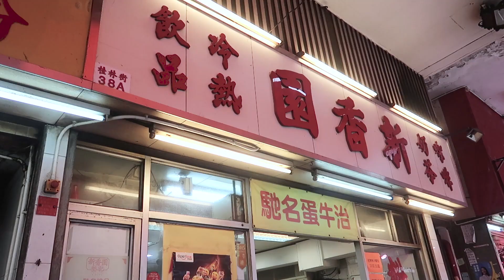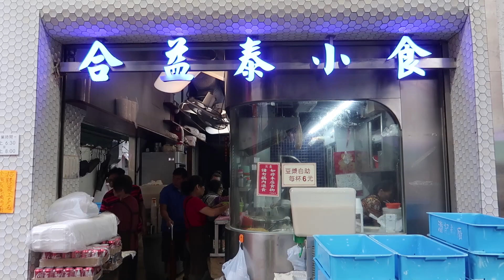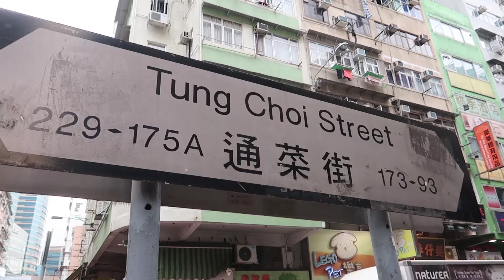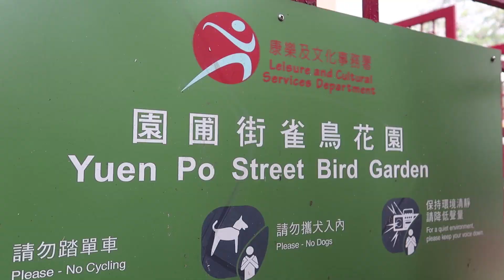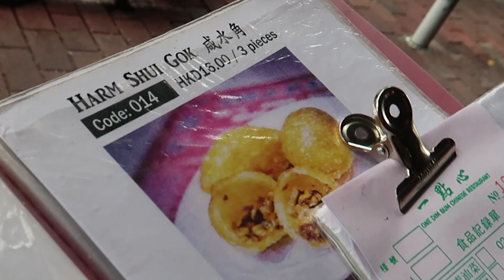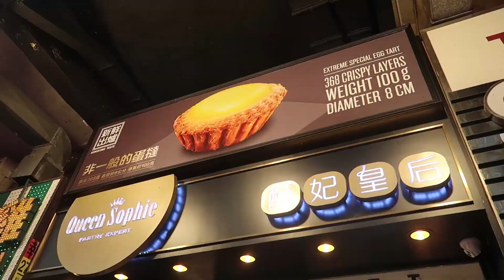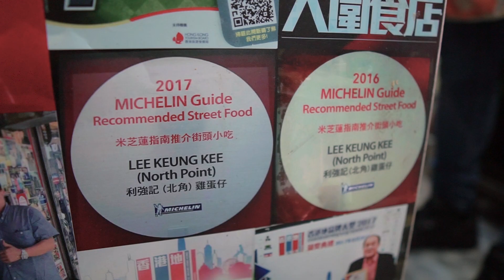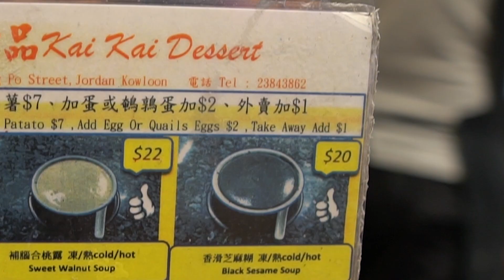Best CHEAP EATS in Hong Kong - Michelin Recommended | Hong Kong Food Guide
This was our last full day in Hong Kong before we sail off to Macau; and of course we had to try to fit as much food into our day.

We didn’t let the rain and train delays stop us. We caught the double decker bus to Sham Shui Po district for HK breakfast at Sun Hang Yuen. Their Beef and Scrambled Egg Toasted Sandwiches are a must! Also order the HK Style French Toast and Beef Brisket Noodles if you’re hungry.

Another well known establishment is Hop Yik Tai (合益泰小食) a Michelin recommended restaurant famous for their Hong Kong Style Chee Cheong Fun 港式猪肠粉 (Steamed Rice Noodle Rolls). There is always a long line to takeaway but there is also room inside to dine in.

The next neighbourhood we visited was Prince Edward where we saw some very unique sighs; a Goldfish Market and Bird Market! Lunch we had delicious and affordable Dim Sum at One Dimsum and grabbed tried the HK Egg Tarts and Cheese Tarts at Queen Sophies.

For dinner stopped to check our McDonald’s Next; the only one in the world! If you want to try a daring dessert stop by Kai Kee Desserts for their the black sesame soup or try one or there other many Cantonese style desserts.

Lee Keung Kee North Point Egg Waffles 利強記北角雞蛋仔

@s33fooddiet (Our foodie account)
@fluffy.jonzz (His personal account)
@malie_myseefooddiet (Her personal account)